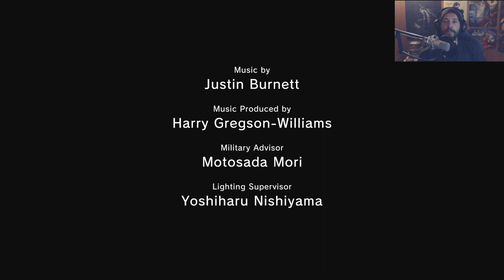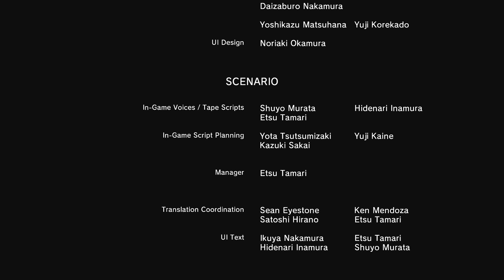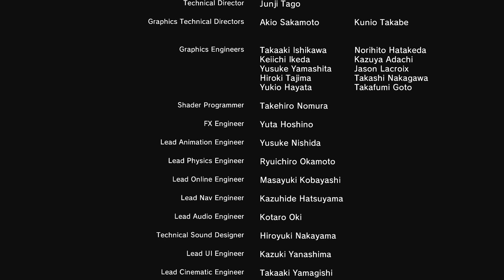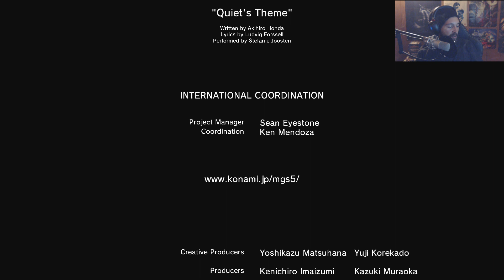MGS V: THE PHANTOM PAIN - Playthrough ITA Parte 35 - UN USCITA SILENZIOSA